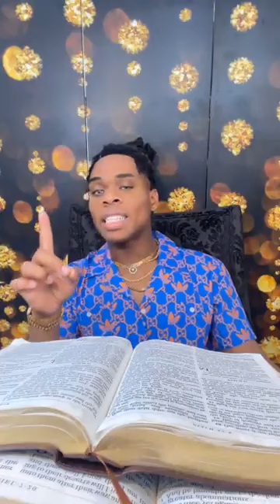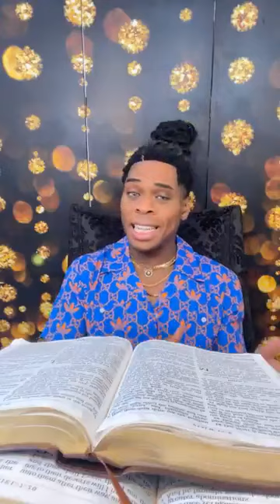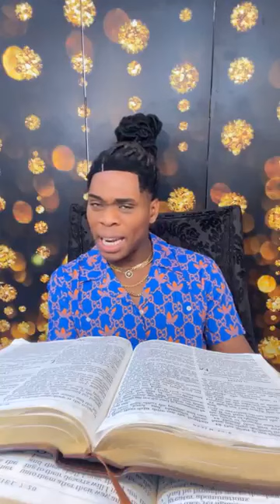Prophet Joshua Holmes - Woman Of The Spirit Of Prophecy🔥🔥🔥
BOOK 8 CHAPTER 21 (Of KING Joshua's Teachings For The Month Of August 2023)

n at
Matthew 7:13-14
13 Enter ye in at the strait gate: for wide is the gate, and broad is the way, that leadeth to destruction, and many there be which go in thereat:

14 Because strait is the gate, and narrow is the way, which leadeth unto life, and few there be that find it.